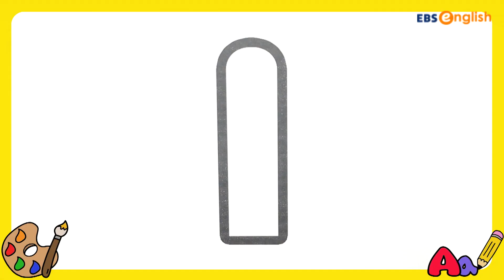[유아 영단어] I - ink│쇼 미 더 컬러│EBSe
35. I - ink(잉크)

어린이 여러분~ 예쁘게 색칠되는 모양을 보며
알파벳 I 로 시작하는 단어 ‘ink(잉크)’를 배워볼까요?

물감, 색연필, 색모레, 클레이 등 다양한 도구와 색을 이용한
영어를 처음 접하는 아이들의 눈높이에 딱 맞춘 영어 오감 학습!

영상에 나온 도안은 홈페이지의 [공지사항] 게시판에서 다운로드 가능
쇼 미 더 컬러 홈페이지 바로가기